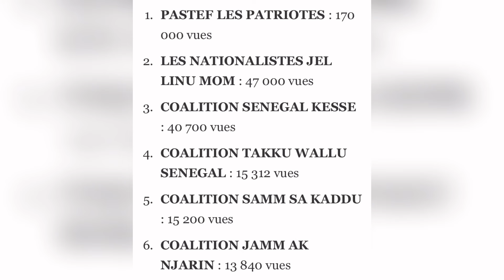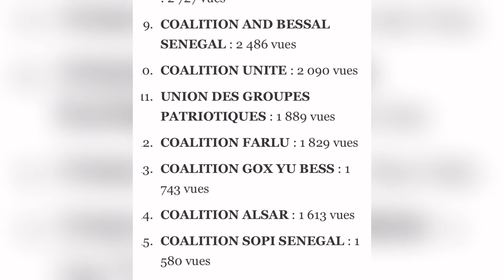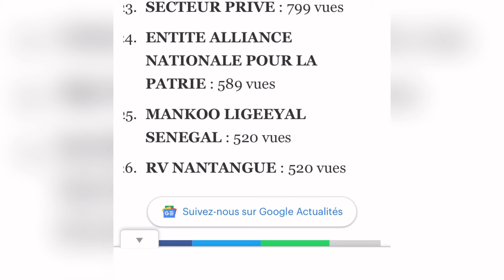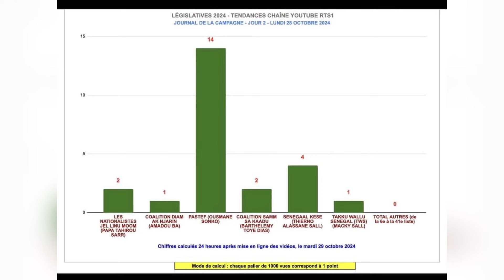Quatrième sondage à la rts , sonko et tahirou sarr sont en….et barth, macky sall et amadou ba…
Politique Sénégal